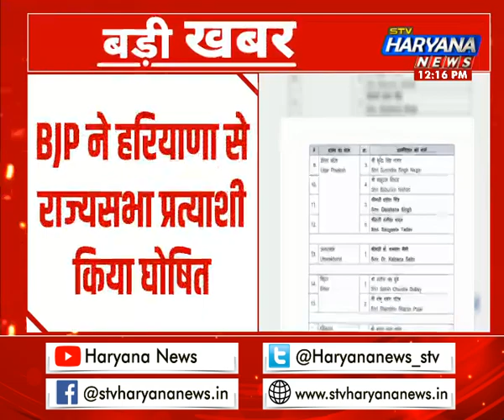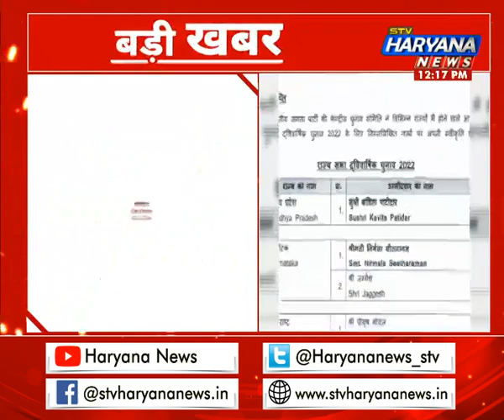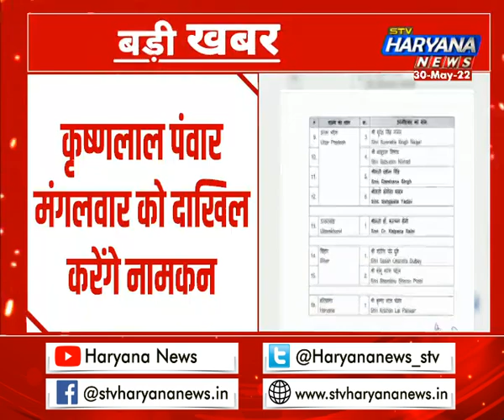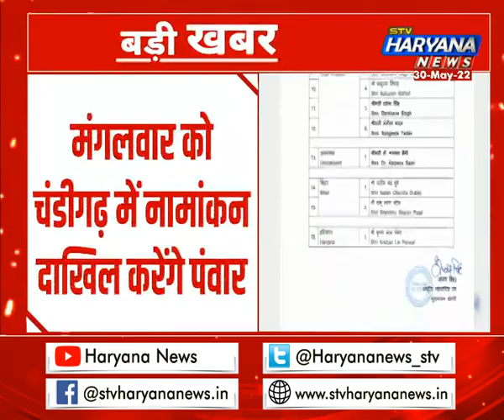BJP ने हरियाणा से राज्यसभा प्रत्याशी किया घोषित, पूर्व मंत्री Krishan lal panwar को बनाया उम्मीदवार